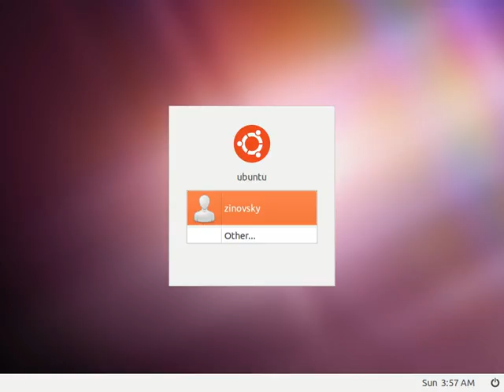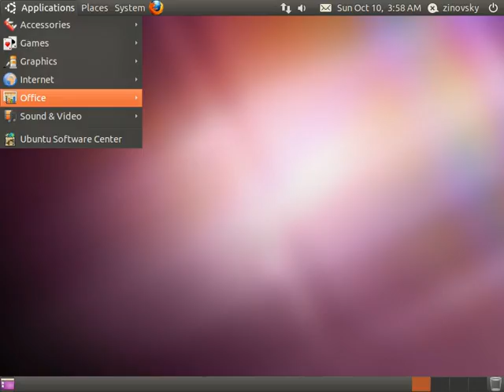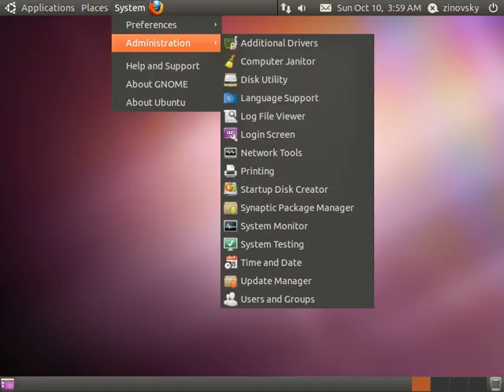Ubuntu 10.10 Maverick Meerkat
Ubuntu 10.10 Maverick Meerkat is released, screenshots and video Tour
Check post Top things to do after installing ubuntu 10.10 Maveric meerkat